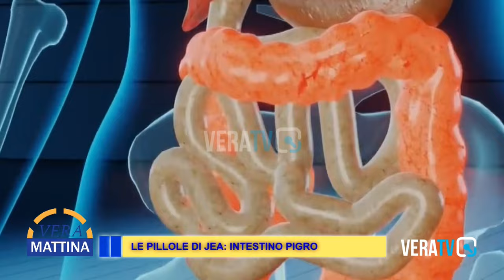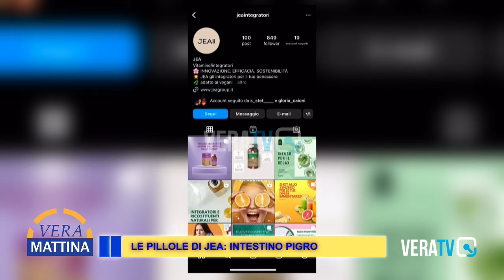Vera Mattina - Le pillole di Jea: intestino pigro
Ospite Jane Virgili titolare Jea Group